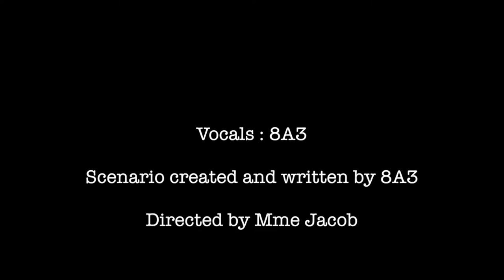Johnny B Goode by Le Lycée Français de Los Angeles Music Class (4eme A3)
The 8th grade (4eme A3) presents its rendition of "Johnny B Goode".